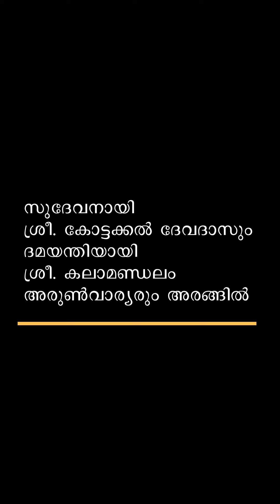Yami Yami Bhaimi Kamitham... Sri. Kottakkal Devadas - Sri. Kottakkal Madhu, Sri. Vengeri Narayanan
Yami Yami  Bhaimi Kamitham... Vesham - Sri. Kottakkal Devadas, Sri. Kalamandalam Arun Warrier -  Sangeetham -  Sri. Kottakkal Madhu, Sri. Vengeri Narayanan